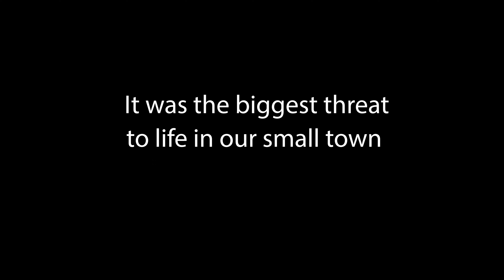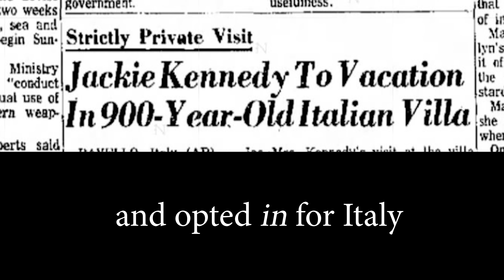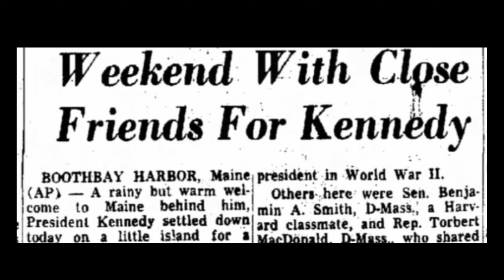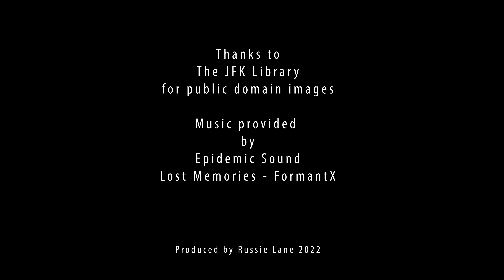The Invasion: JFK considers a Maine Summer White House.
It was August 1962 and I was barely out of diapers. I don't remember idling out of the harbor amidst a swarm of other boats or seeing the masses lined along the wall at Fort William Henry. Everyone seemed to have one purpose: to catch a glimpse of JFK. That is, everyone except me. Laying on the nice warm engine box on my father's lobster boat, curled up on his foul weather gear, was about the best thing I had experienced since being in the womb. I slept through the whole thing. It has taken me 60 years to piece together what I missed that day. Here it is.